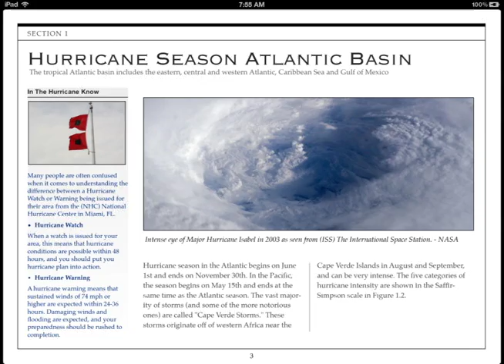The ultimate e-book on Hurricanes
Hurricane Journey - Life in the Danger Zone the ultimate e-book on Hurricanes